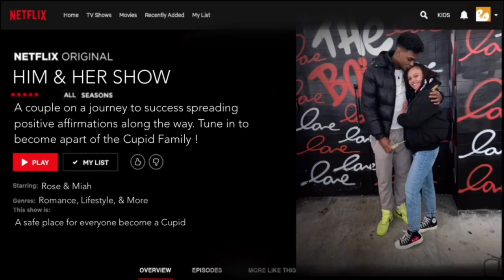WE MOVED FROM FLORIDA TO HOUSTON!!!! *VLOG*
Rose's Twitter: @roseleeedi

Miah's Twitter: @miahnyc